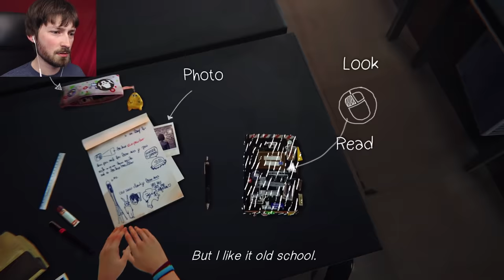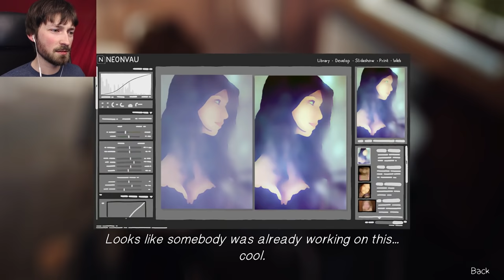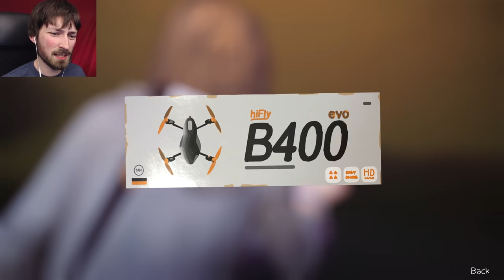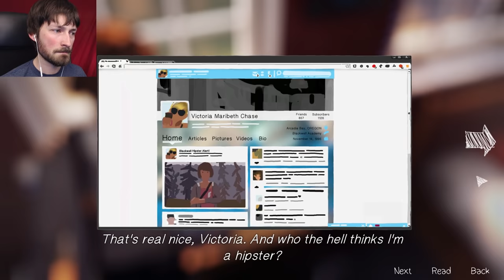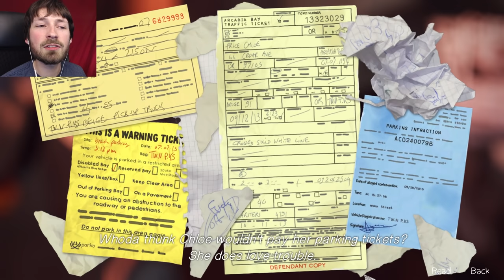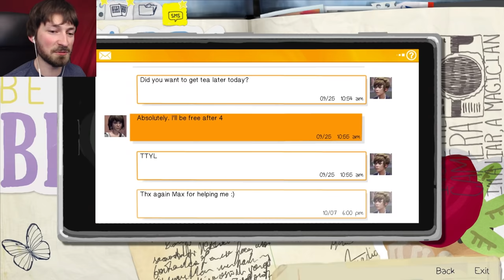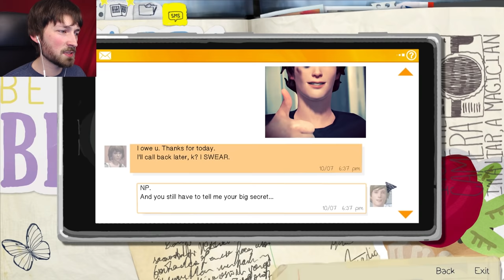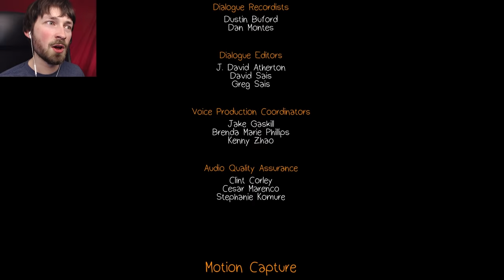AN EVERYDAY HERO - Life is Strange Episode 1: Chrysalis - Full Episode Gameplay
Our journey into Life is Strange begins. We are Max, a young up and coming photographer with a supernatural gift who must use her powers to save everyone.

Life Is Strange is a five part episodic game that sets out to revolutionise story based choice and consequence games by allowing the player to rewind time and affect the past, present and future. You are Max, a photography senior who saves her old friend Chloe by discovering she can rewind time. The pair soon find themselves exposed to the darker side of Arcadia Bay as they uncover the disturbing truth behind the sudden disappearance of a fellow student. Meanwhile, Max begins to have premonitions as she struggles to understand the implications of her power. She must quickly learn that changing the past can sometimes lead to a devastating future.